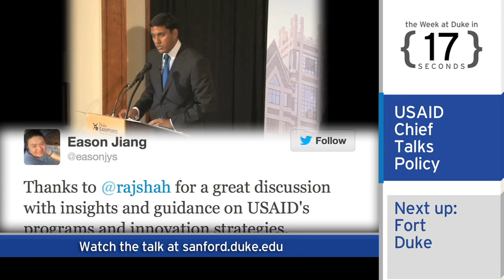The Week at Duke {in 60 Seconds}: DKU Approval; Fertile Fungi; Fort Duke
Duke Kunshan University has received formal approval from China's Ministry of Education. The new joint venture institution created by Duke and Wuhan University will now begin recruiting students and classes on the campus in Kunshan, China, are expected to begin in September 2014.

In arts news, the newly renovated Baldwin Auditorium hosted its first concert ... and a new exhibit at the Center for Documentary Studies -- "Be Still: A Storefront Church in Durham" - features photography of masters student Kristin Bedford.

In research news, Duke scientists have discovered how genetically identical fungi can mate and create genetically different offspring. The finding helps researchers understand how microbes can evolve to cause and spread diseases.

USAID administrator Rajiv Shah spoke at Duke's Sanford School about the need for innovation in economic development efforts. Watch the full talk on the Duke YouTube channel.

Be on the lookout for a giant cardboard fortress on the Chapel Quad. Plans are afoot for a potentially record-setting "Fort Duke" art installation, which will be constructed from recycled boxes.